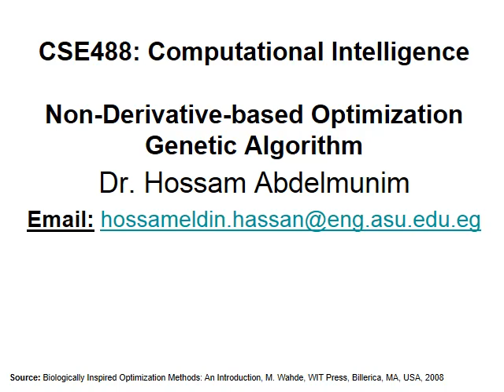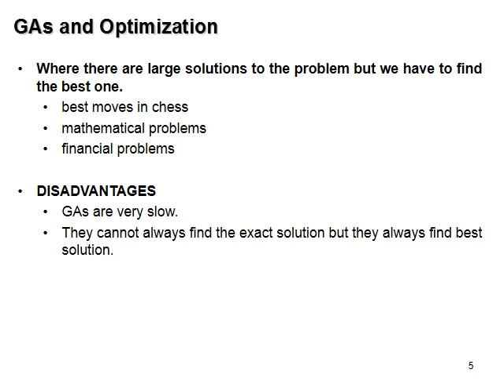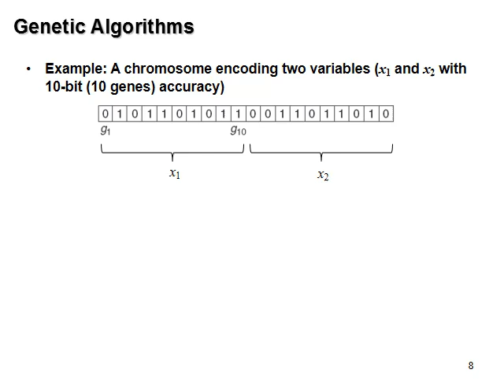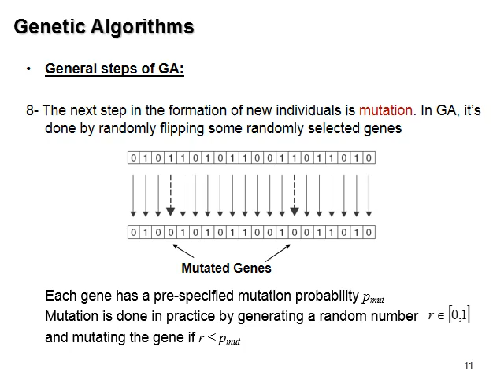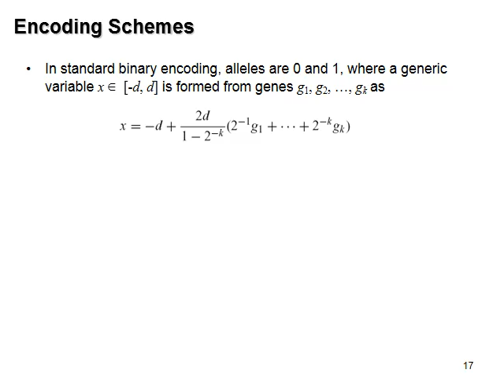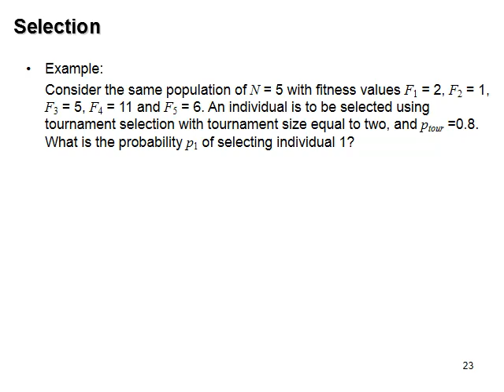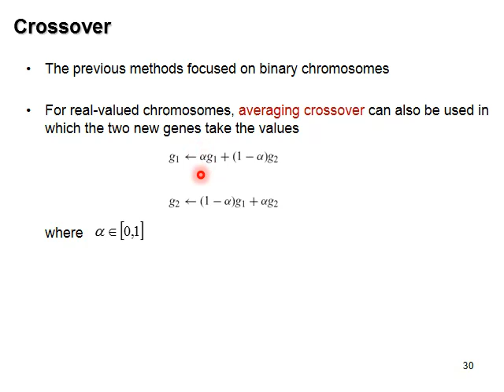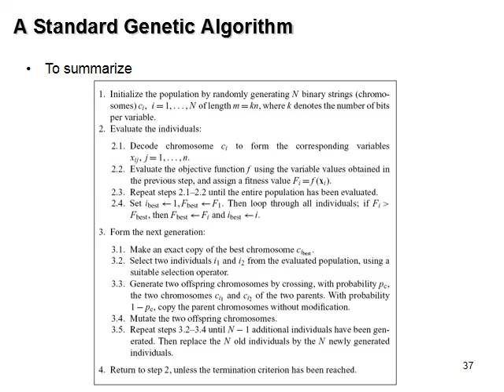CSE473 - Lec Genetic Algorithm